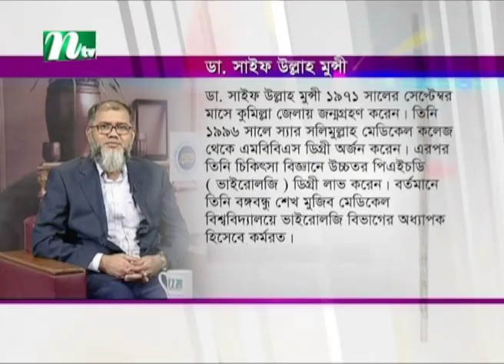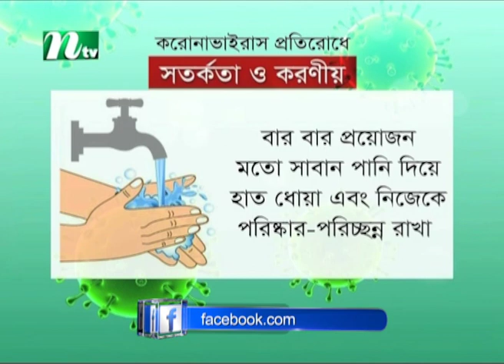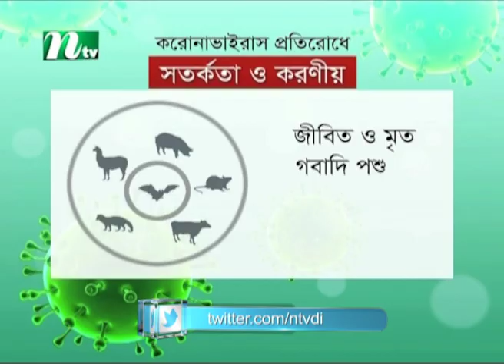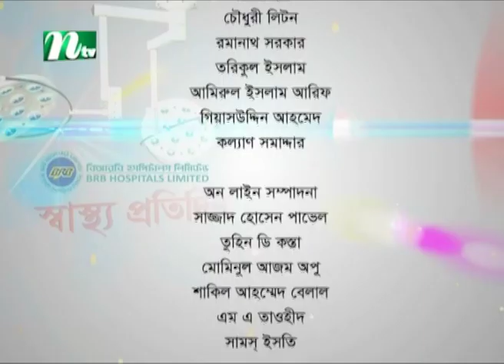এইচআইভি কি এবং তার প্রতিকার সম্পর্কে ডা. সাউফ উল্লাহ মুন্সীর পরামর্শ । স্বাস্থ্য প্রতিদিন । ৩৬২৬